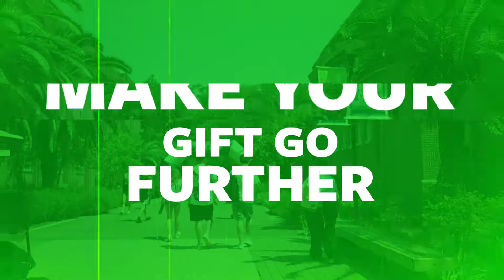Give Green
Together, We Can Show the Power of Collective Giving

Give Green returns on Thursday, March 12. Your gift will help our community to dream big, think bigger and achieve greater. for more information.